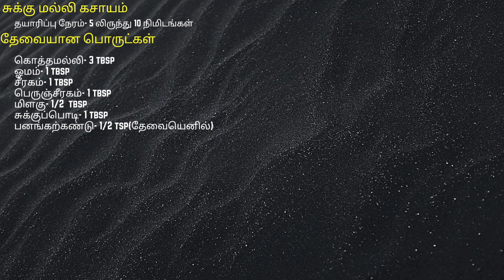Immunity and Metabolism Boosting Kasayam | Sukku Malli Kapi | Healthy Kashayam | Authentic TamilNadu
Immunity and Metabolism Boosting Kasayam | Sukku Malli Kapi | Healthy Kashayam | Authentic TamilNadu | சுக்கு மல்லி கசாயம்

Ingredients-
Coriander seeds- 3 tbsp
Ajwain- 1 tbsp
Cumin- 1 tbsp
Fennel- 1 tbsp
Pepper- 1/2 tbsp
Dry Ginger powder- 1 tbsp
Asofoetida- 1/2 tsp
Palm Sugar- 1/2 tsp

தேவையான பொருட்கள்:
கொத்தமல்லி- 3 tbsp
ஓமம்- 1 tbsp
சீரகம்- 1 tbsp
பெருஞ்சீரகம்- 1 tbsp
மிளகு- 1/2  tbsp
சுக்குப்பொடி- 1 tbsp
பனங்கற்கண்டு- 1/2 tsp(தேவையெனில்)